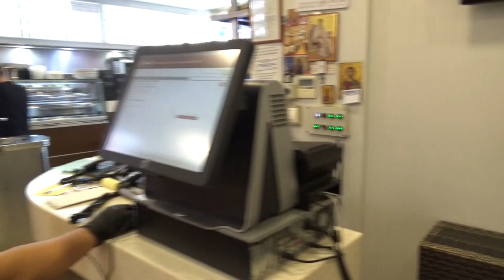Με τις φορεσιες@ τρωγοντας & πινοντας σημερα ο Μαν Κλαδος & ο Δαγκλης δοκιμαζουν το νεο λαγουτο τους